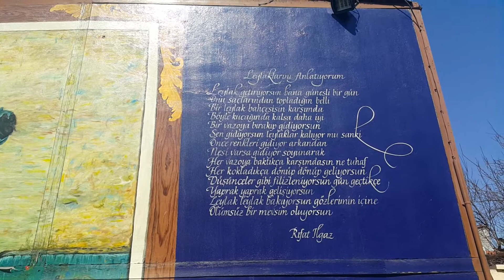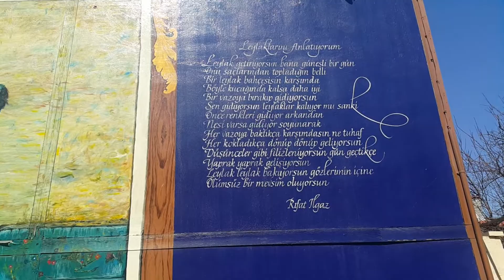Eskişehir Odunpazarı Belgeseli